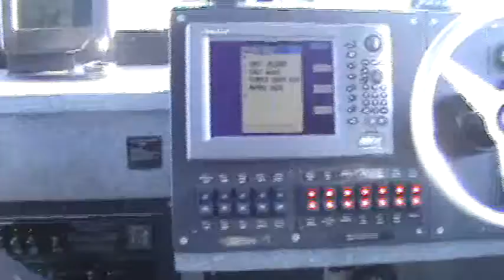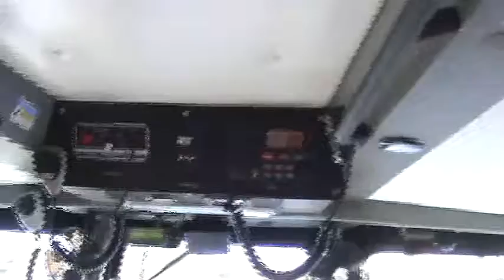Protection Boats sea trials part 1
The owner of the Company said these were High Value protection boats in other words they guard Navy ships while they are coming into port